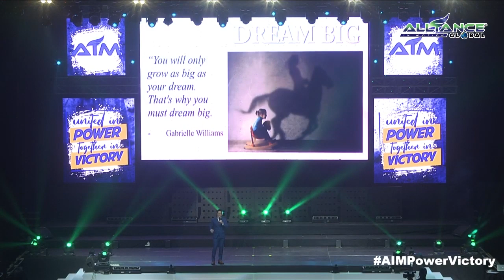Dream Big Dreams by Sir John Asperin (AIM Global CMO)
Maiinspire kang mangarap ng malaki dito kay Mr. Excitement!

sa mga bagong videos lingo-lingo! Ü